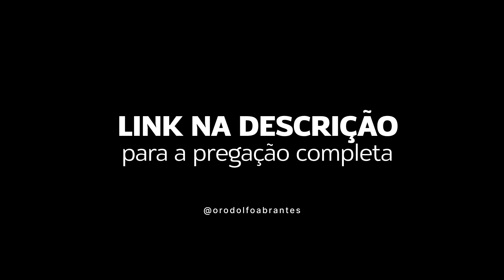Rodolfo Abrantes - Geração Profética (Parte 5)